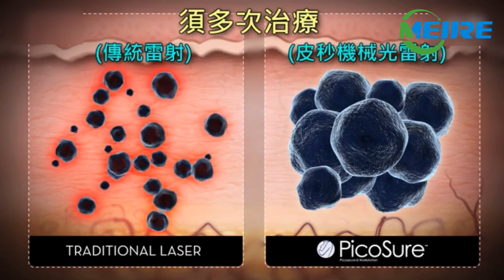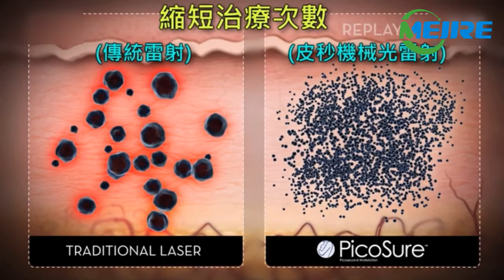Theory of PicoSecond Laser equipment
Picosecond laser Application Ranges:
1.Remove the pigment skin pathological changes, the pigmentation caused by color pigment mixture, Pore remove,Face lift.
2.Removing all kinds of tattoos, specialized in removing red capillary, coffee, brown, black, cyan and other colorized tattoos.
3.Remove Chloasma, coffee spots, freckle, sunburn, age spots, nevus of ota, etc.
4.Skin whitening, fine lines removal. Acne scar therapy,etc.
5.Remove mole, birthmark,brown blue nevus,junctional nevus,etc.
6.Effectively remove all kinds of embroider eyebrow, soak lip, eye line, and lip line.